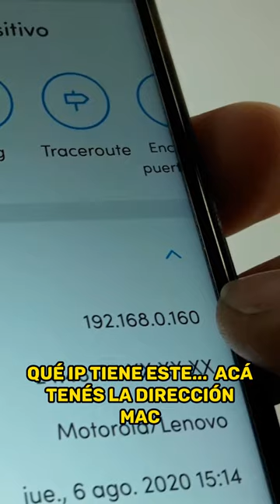Desconectar Intrusos de mi Wifi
Desconectar intrusos de la red Wifi

👥 Membresía
¡ÚNETE PARA ACCEDER A MUCHOS BENEFICIOS!